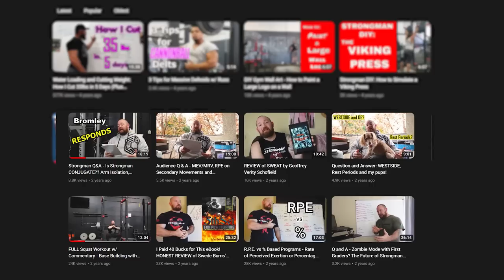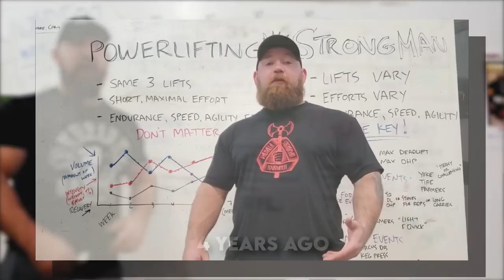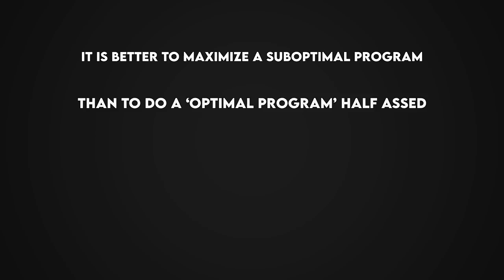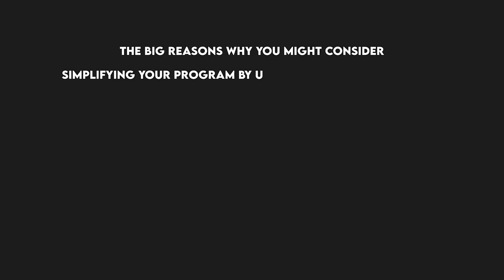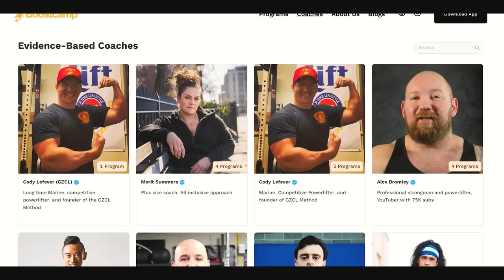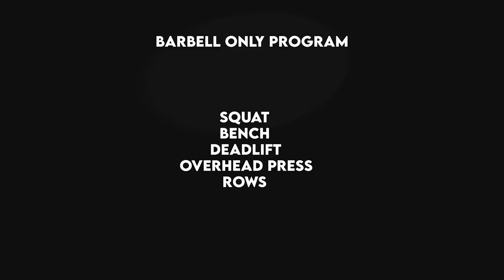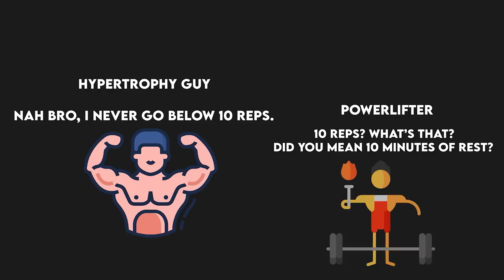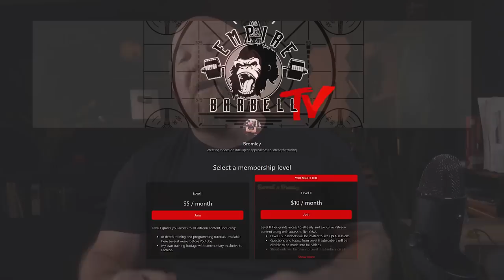Get Strong with Just a Barbell